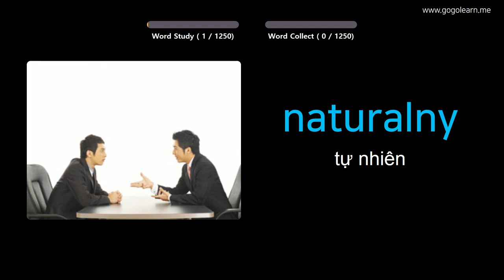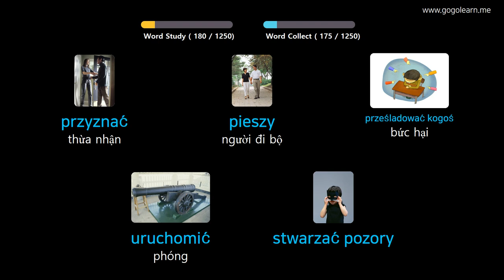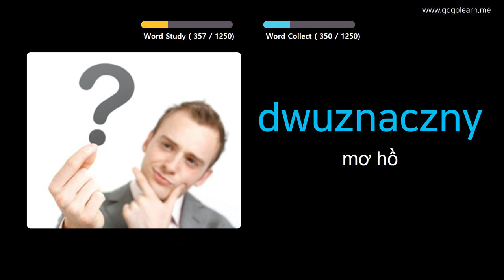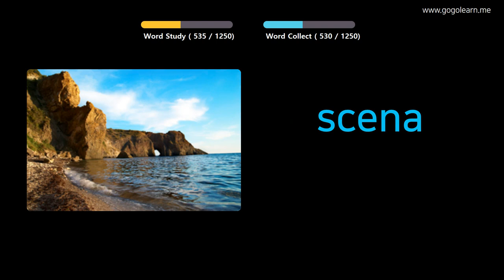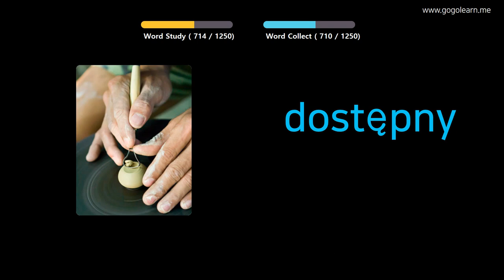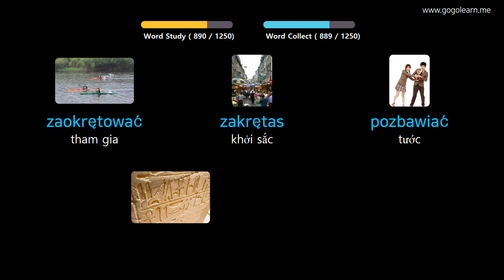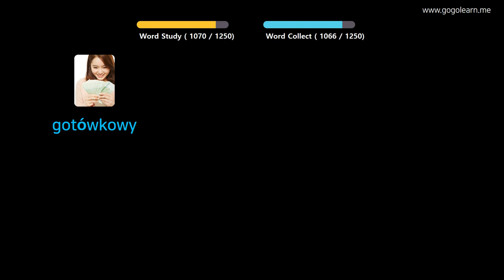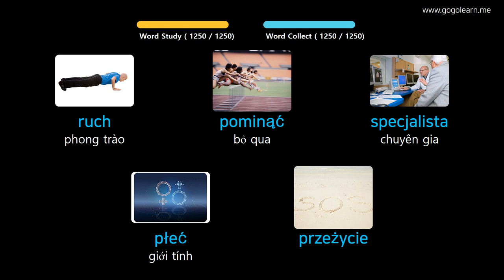Học Tiếng Ba Lan Qua Hình Ảnh |Từ Vựng Tiếng Ba Lan Trường Tiểu Học | Golearn